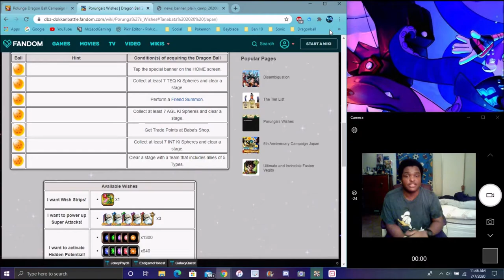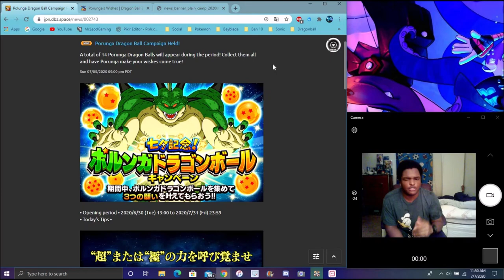HOW TO GET THE 1ST STAR NAMEK DRAGON BALL FROM PRORUNGA FOR TANABATA 2020 WEEK 2 DBZ Dokkan Battle